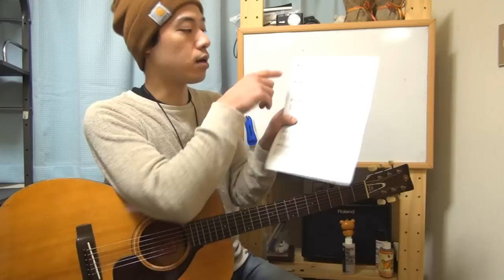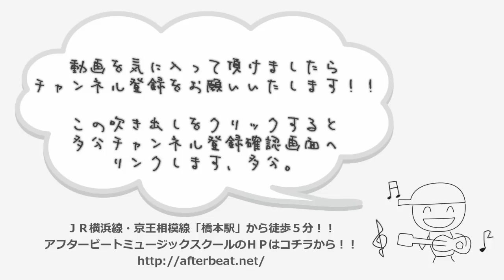スマートビエラで瀧澤克成と勝負！演奏解説動画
スマートビエラで瀧澤克成と勝負！の演奏解説動画です。
スラム奏法で僕とセッションだ！！

楽譜や解説動画はこちらで配布を行っております。
もしくは「タキザワギター　ビエラ」で検索！！